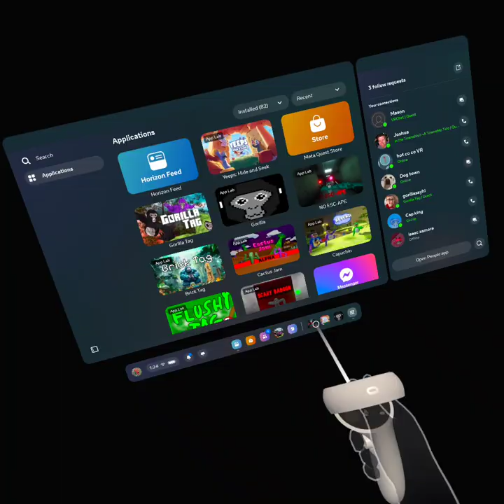i played NO ESC-APE